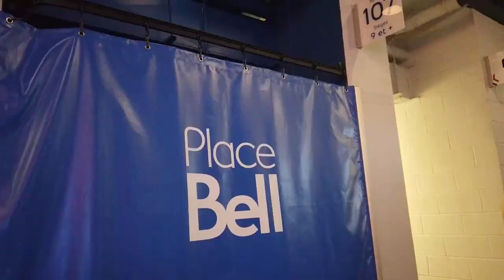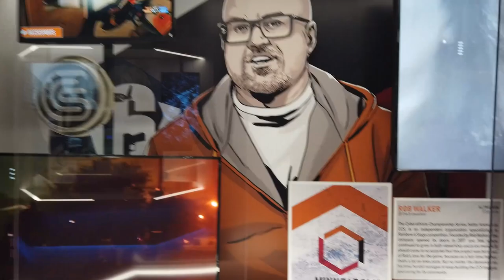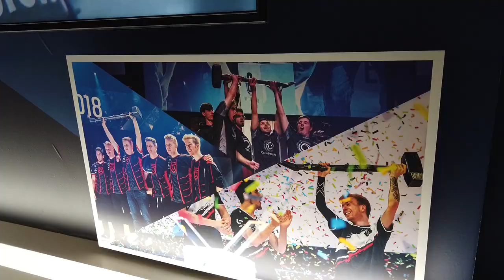Rainbow Six Siege: Six Invitational 2020 Vlog: Behind the Scenes with Lisa Doan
Ever wonder what happens once the official camera are off? Lisa Doan takes us on a SQUADVENTURE behind the scenes at the Six Invitational 2020!